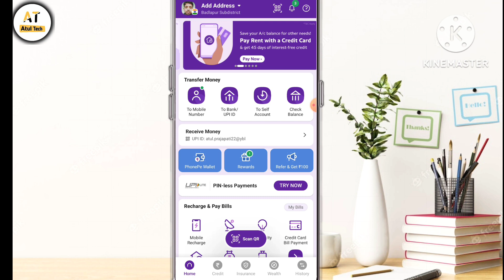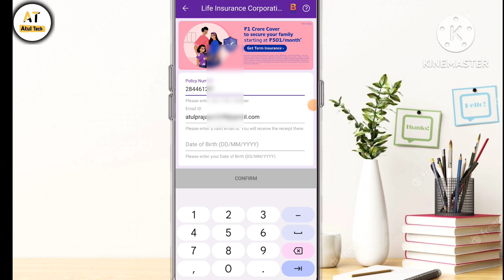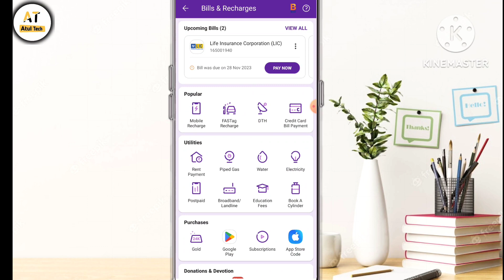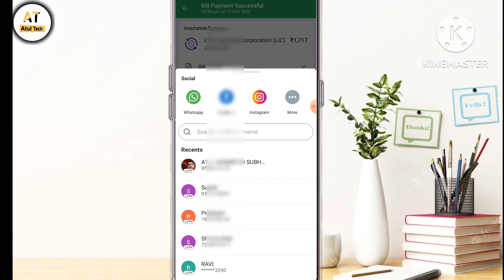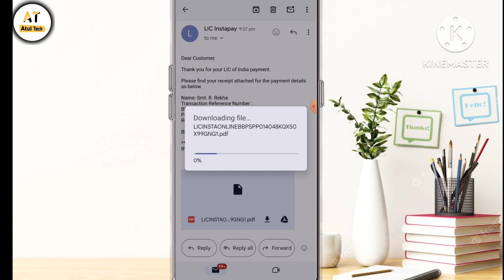How to pay LIC premium online | LIC Premium Online Payment | LIC Online Payment Kaise Kare?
Hi friends

दोस्तों आज हम इस वीडियो में बताएंगे एलआईसी की प्रीमियम किस्त कैसे जमा कर सकते हैं आप अपने मोबाइल फोन से वह भी डब की जो प्रॉब्लम है उसका भी सॉल्यूशन बताएंगे और साथ ही आपको रिसिप्ट कैसे डाउनलोड करना है वह भी बताएंगे तो वीडियो को शुरू से अंत तक देखना वीडियो में हम आपको स्टेप बाय स्टेप बताएंगे

Your Queries-
LIC Online Payment Kaise Kare?
LIC ka premium online kaise jama karen?
LIC ki kisht kaise jama karen!
How to pay LIC premium online on mobile
How to Pay LIC Premium Through Credit Card!
lic ka premium online kaise bhare mobile se!
lic ka premium online kaise bhare!
lic kist online kaise check karte hai
lic policy receipt download!
lic policy check kaise kare
lic policy ka premium kaise jama kare
lic ki kist online kaise jma kare

like shear comment

thanks for whaching